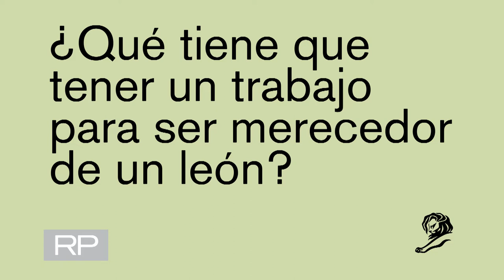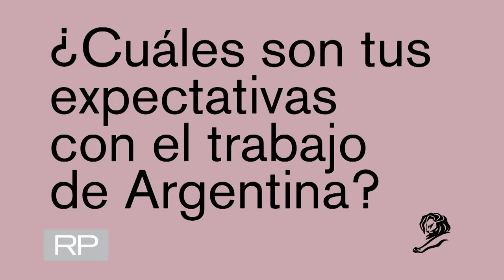Jurados argentinos en Cannes Lions 2022 : Victoria Cole y Juan Pablo Carrizo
Un ping pong con nuestros representantes en Health Lions y Mobile Lions.